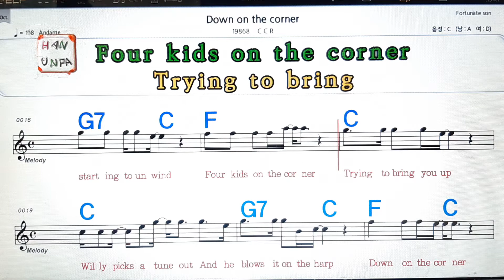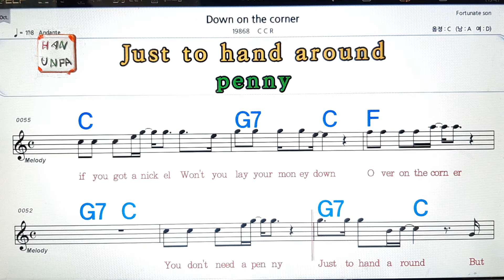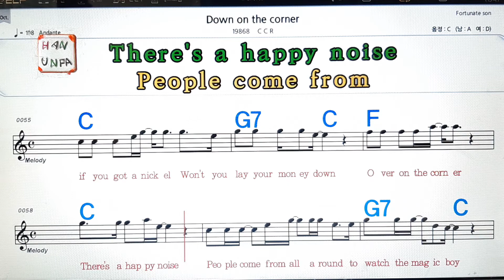Down on the corner/CCR💋노래방, 가라오케, 코드 큰 악보,반주,가사💖Karaoke, Sheet Music, Chord, MR